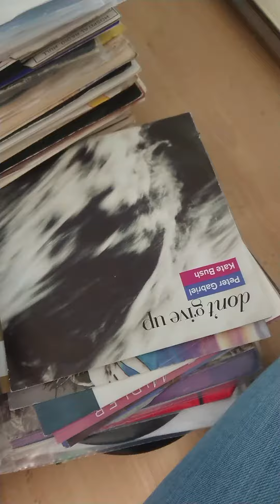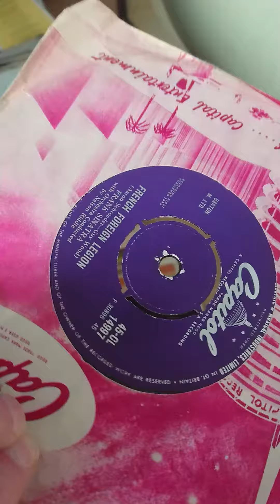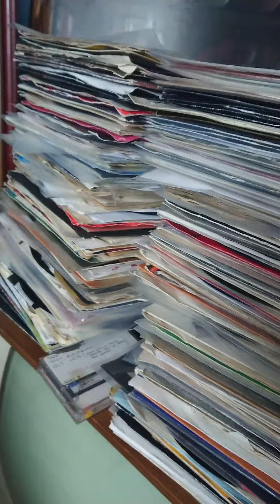Uk top 40 vinyl singles radio show link below retro chart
Recreating every top 40 uk singles chart from 1960 onwards , using all vinyl, follow the mixcloud link and hear original records used in top 40 chart show recreations. 2 shows added daily.

If you love records and old pop charts, see the link above.